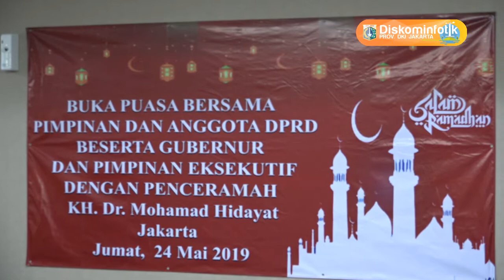24 Mei 2019 Gub Anies Baswedan Buka Puasa Bersama Antara Eksekutif dan Legislatif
24 Mei 2019 Gubernur Provinsi DKI Jakarta Anies Rasyid Baswedan Buka Puasa Bersama Antara Eksekutif dan Legislatif

Rekam Video : 24 Mei 2019, 18.00
Unggah Video : 24 Mei 2019
Pemilik Video : Humas Pemprov DKI Jakarta (Sie Pelayanan Hubungan Media)